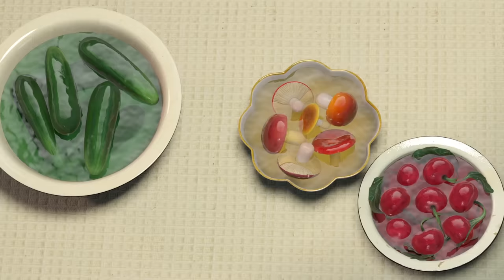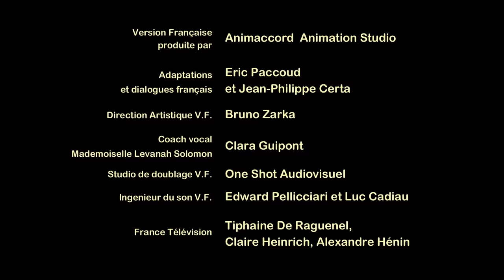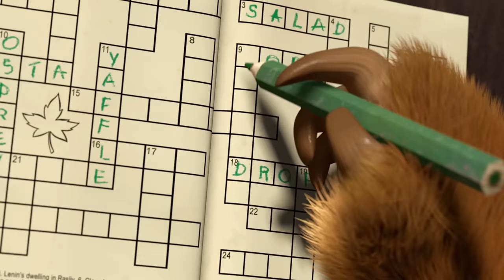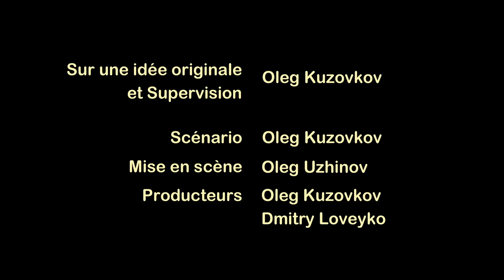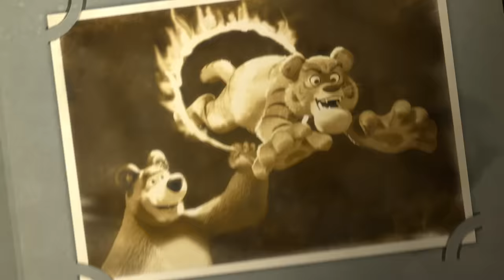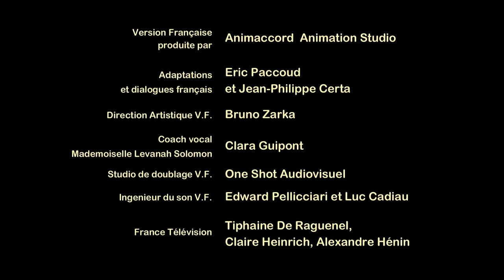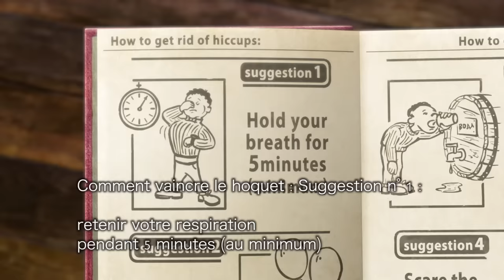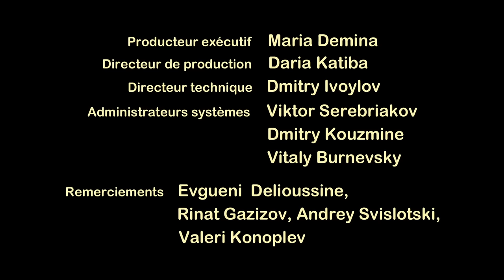Masha et Michka 👱‍♀️Le Jour Des Confitures 🍓 Compilation 9 ⏱30 min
00:00 Le Jour Des Confitures 🍓(Épisode 6)
6:15 Il Etait Une Fois 👱‍♀️🐻(Épisode 1)
12:26 Caсhe caсhe c'est pas pour les peureux 🙈(Épisode 13)
18:30 Bienvenue Au Cirque🎪 (Épisode 20)
24:43 Le Hoquet Hips 🐛🤭(Épisode 22)